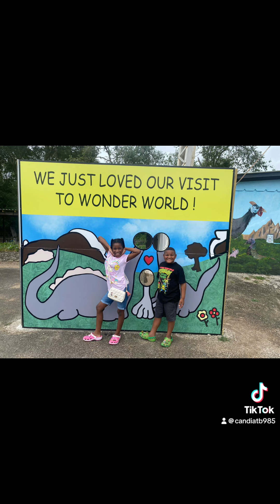Wonder world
My kids enjoyed a day at Wonder world and the Zoo in San Marcos. kids enjoyed Wonderworld Zoo SanMarcos fypシ゚viral